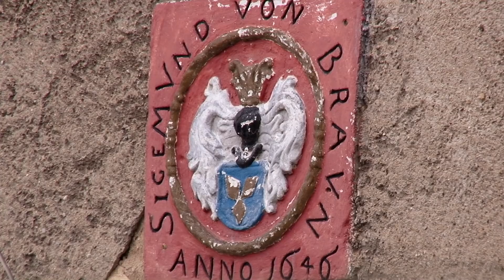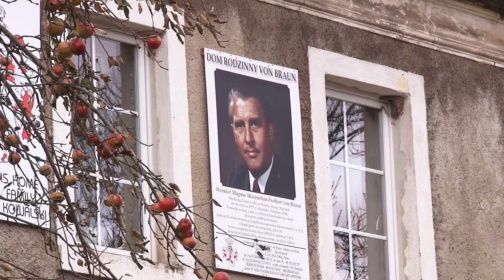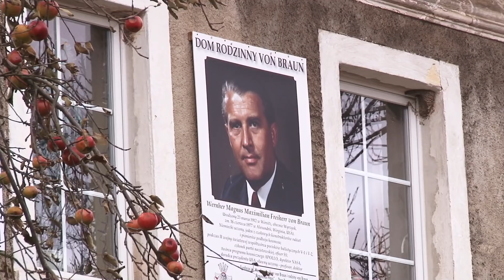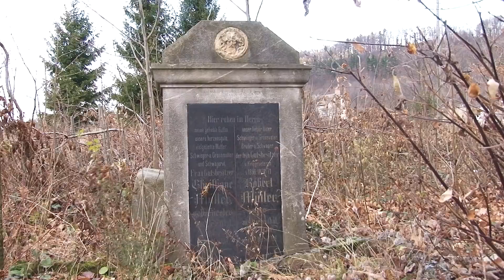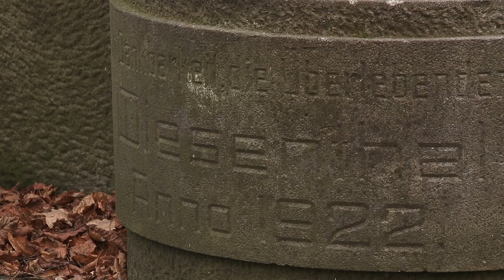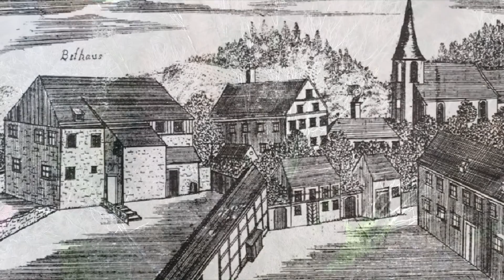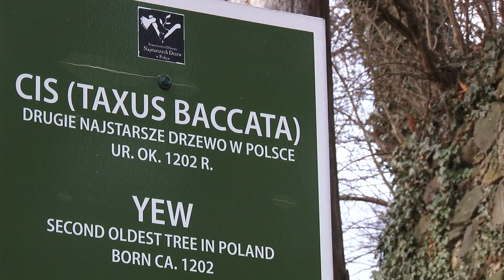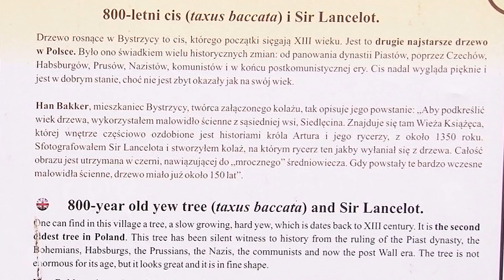ECHA PRZESZŁOŚCI - BYSTRZYCKIE ŚLADY PRZEMIJANIA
W powiecie lwóweckim jest wiele miejscowości, które swoim klimatem i urokiem potrafią zachwycić najbardziej wybrednych poszukiwaczy piękna natury. Nie brak tu też śladów działalności człowieka, pochodzących z odległych stuleci.